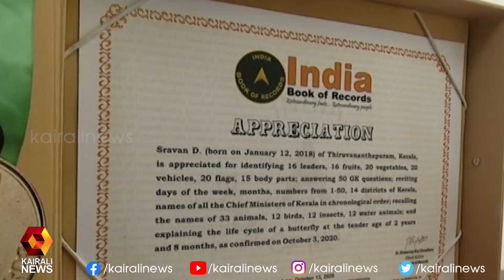ഓര്‍മ്മശക്തിയുടെ മികവിൽ തിരുവനന്തപുരത്ത് നിന്ന് ഒരു കൊച്ചു മിടുക്കന്‍ | Kairali News